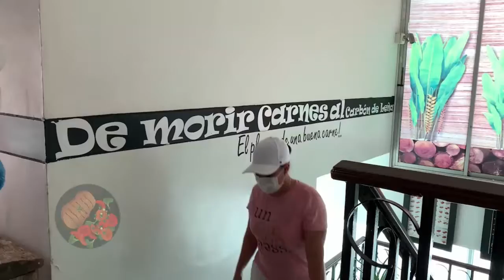Emisión de noticias - 08 noviembre 2021